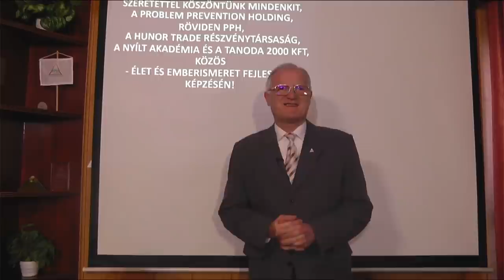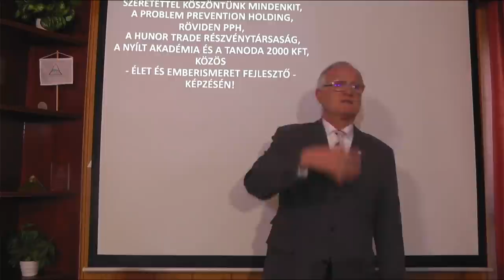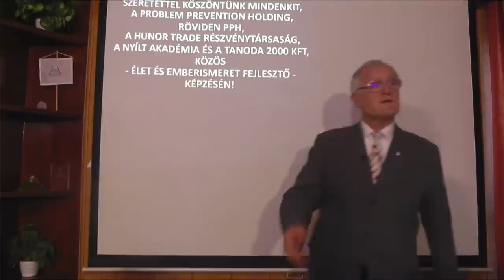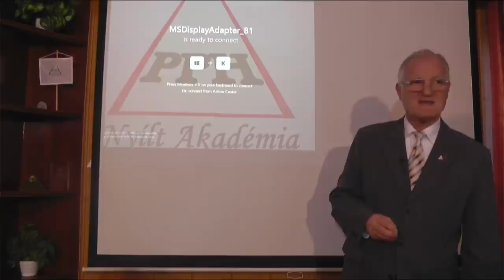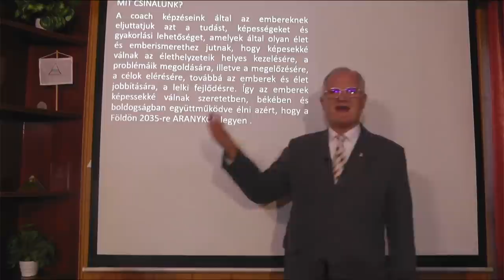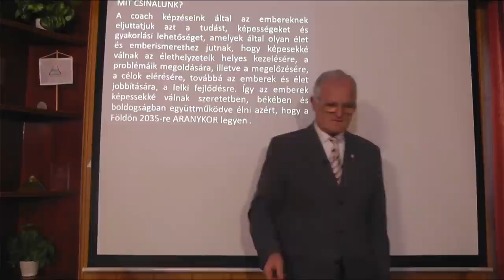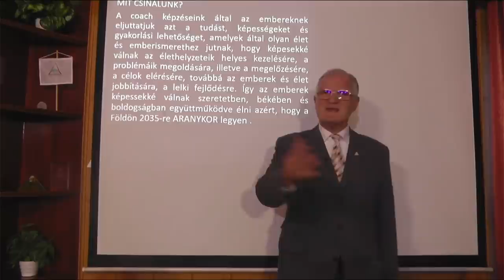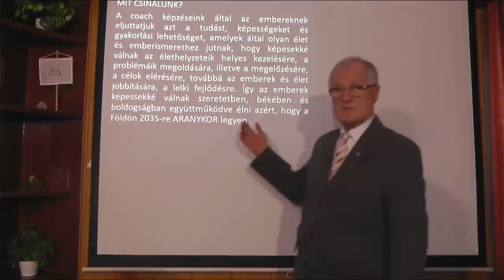2022 03 20 - MIÉRT ELSŐSORBAN A FEHÉR FAJT ÉRINTIK EZEK A VILÁGPROBLÉMÁK: HÁBORÚ, VÍRUS - Szedlacsik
MIÉRT ELSŐSORBAN A FEHÉR FAJT ÉRINTIK EZEK A VILÁGPROBLÉMÁK: HÁBORÚ, VÍRUS. Szedlacsik Miklós mester-coach ingyenes előadása. A PPH - Nyílt Akadémia képzése. Tudás és képességek a lelki fejlődésért, a szabad, tudatos, boldog életért és az Aranykorért! Hozzáférhetsz a tudáshoz a weboldalunkon a következő linkre kattintva!